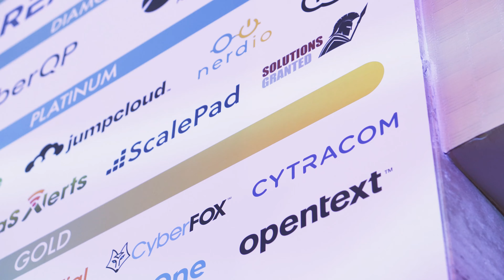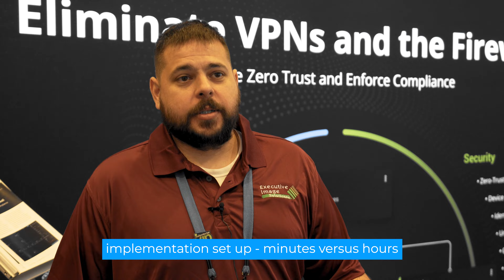DattoCon 2023. Cytracom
We still feel the electricity️ ⚡ from Kaseya's DattoCon 2023. So many great conversations, connections, and reconnections!